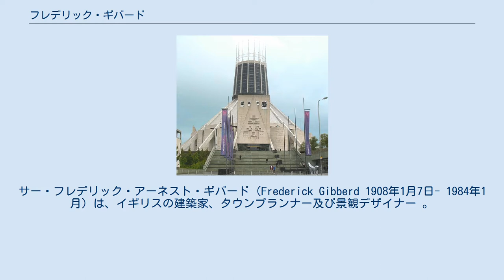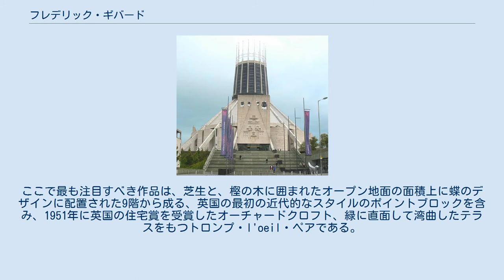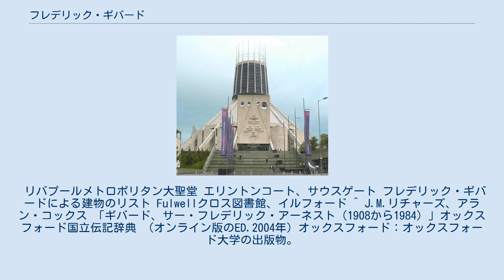フレデリック・ギバード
サー・フレデリック・アーネスト・ギバード（Frederick Gibberd 1908年1月7日- 1984年1月）は、イギリスの建築家、タウンプランナー及び景観デザイナー 。
 コベントリー生まれ、テーラーの5人きょうだいの長男で、市内にあったヘンリー8世スクールで教育を受けた。
 1925年バーミンガムのアート学校で建築を学び、部屋メイトだったF.R.S.ヨークとバーミンガムの建築家ウィリアム・ビドレークの事務所に年季奉公していた。
ギバードの作品は卿ジェフリー・ジェリコー、ル・コルビュジエ、ミース・ファン・デル・ローエ、および友人ヨークの影響を受けた。
 彼が設計し、1930年に実際に完成したプルマン裁判所、またロンドン・ストリータムヒル（1934年から1936年）といった低コストの住宅開発でキャリアを開始。
この方式の成功により、ギバードは「低廉住宅」の建築家として定着、ロンドン・シドナムのパークコート（1936年）とサウスゲイト（1936年）、エリントン裁判所など、第二次世界大戦が勃発するまで、他のスキームを構築するようになっていく。
 ギバードとヨークは、1937年に刊行され、その後、新たに完成したプルマン・コートとパークコートほか、多くの他のヨーロッパの例を紹介した「モダン・フラット」など多くの影響力のある出版物に協力した。
 ハーロウの開発のためのコンサルタント及び建築家プランナーとして、自ら設計した町に住み、人生の残りを過ごした。
ここで最も注目すべき作品は、芝生と、樫の木に囲まれたオープン地面の面積上に蝶のデザインに配置された9階から成る、英国の最初の近代的なスタイルのポイントブロックを含み、1951年に英国の住宅賞を受賞したオーチャードクロフト、緑に直面して湾曲したテラスをもつトロンプ・l'oeil・ペアである。
 モーリーグローブの先駆的な破断シルエットの低廉住宅で、住宅の多くは全体的に環境保全地域であるマーク・ホール周辺にある。
ハーヴェイ・センターは、建築区別を欠いているが、大規模な専用の屋内ショッピングモールの初期の英国の例として注目される。
いまだに往時の町役場が存在するが、先駆的なスポーツセンターは、解体されており、イギリス遺産のウォーターガーデンは、駐車場、ショッピングセンターの当接によって台無しにされている。
 ハーロウ・マーシュレーン（での個人邸庭園であるギバードガーデン）フォーマルとアンフォーマルなデザインが混合する郊外に、ロンドン・クーツ銀行の再建で引き揚げた建築物が含まれている。
 ギバードにより、ハーロウの計画にはさらなる成果としてF.R.S.ヨーク、パウエル＆モヤ、グラハム・ ドウバーン、 ジョン・ポールソン、 マックスウェル・フライ ＆ ジェーン・ドリュー、マイケル・Neylan、 ウィリアム・クラブツリー、レオナルド・マナセ、E.C.P.モンソン、ジェラール・ゴーレン、ジェラルド・ラコステ、リチャード・シェパードとH.T.キャドバリー・ブラウンなど戦後の多くの大手建築家の作品群が組み込まれている。
 またヘンリー・ムーア、 エリザベス・フリンク、 オーギュスト・ロダンとバーバラ・ヘップワースらの作品を含め、公共彫刻のかなりのコレクションが、町じゅうに展示されている。
 ハーロウは近代建築と都市計画における教訓として、戦後の英国におけるニュータウンで最も成功したとみなされている。
 ギバードの本「ハーロウ・ニュータウンの物語」（レン・ホワイト、ベンハイド・ハーヴェイと共同執筆）は、そのような事柄に興味を持つ人のために参照となる。
 1953年には、「タウン・デザイン―フォーム、プロセス、および被写体の歴史に関する本」（日本では高瀬忠重、他/訳「タウン・デザイン」鹿島出版会、昭和51年発行）を出版した。
 リバプールメトロポリタン大聖堂 エリントンコート、サウスゲート フレデリック・ギバードによる建物のリスト Fulwellクロス図書館、イルフォード ^ J.M.リチャーズ、アラン・コックス 「ギバード、サー・フレデリック・アーネスト（1908から1984）」オックスフォード国立伝記辞典 （オンライン版のED.2004年）オックスフォード：オックスフォード大学の出版物。
 2008年5月22日閲覧 ^ アンドリュー・ウィルソン：影響力のあるGardners：20世紀のガーデンスタイル、ロンドンの造形...